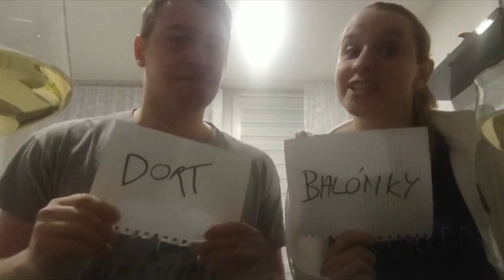Narozeniny v karanténě :-)